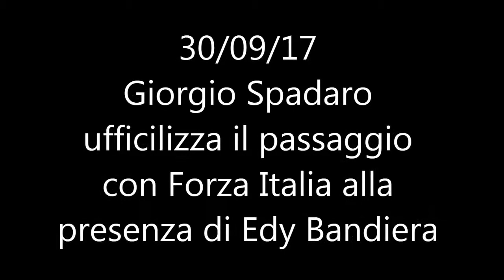Giorgio Spadaro ufficializza il passaggio in Forza Italia